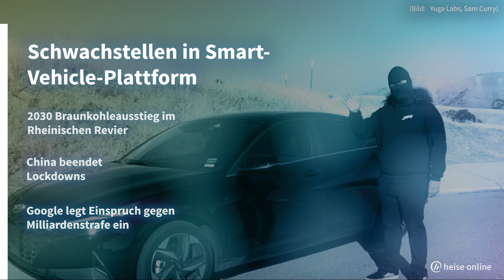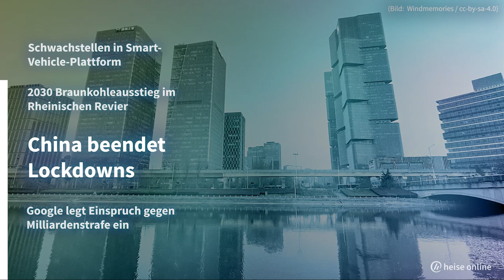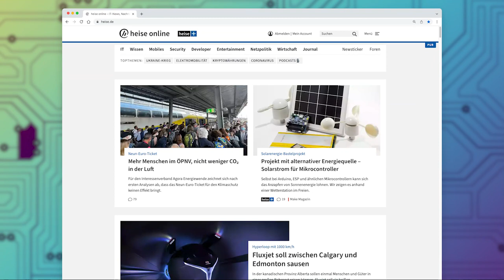Autodiebstahl, Braunkohle, iPhone 14 Pro, Google | Kurz informiert vom 02.12.2022 by heise online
An die Tastatur, fertig, los! Bewirb dich Jetzt für dein duales IT-Studium in der BDBOS - Telekommunikation für die Bundesbehörden. Bei uns bekommst du Dein Rund-um-sorglos-Paket: Monatliches Studienentgelt, IT-Ausstattung, sinnstiftende Tätigkeiten, Aussicht auf unbefristete Übernahme und vieles mehr – klingt unmöglich, ist es aber nicht!